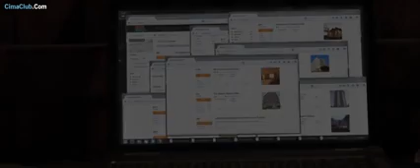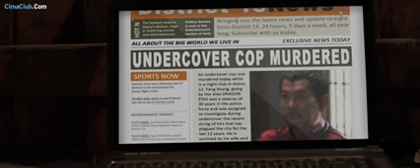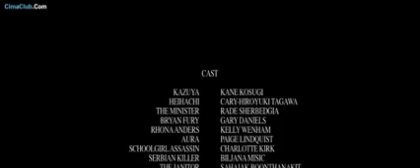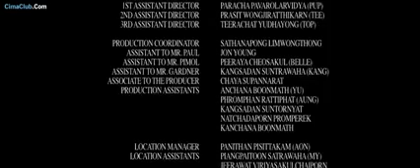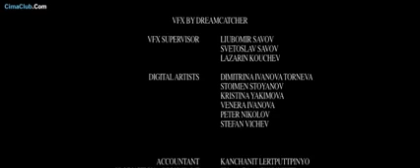اقوى افلام الاكشن فلم خطير جديد كامل ومترجم بجودة (240P).mp4